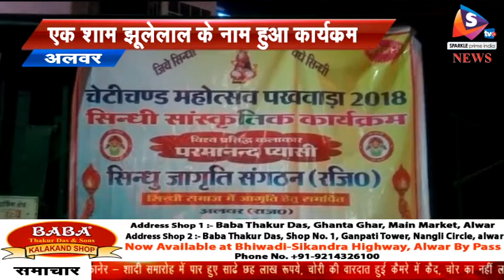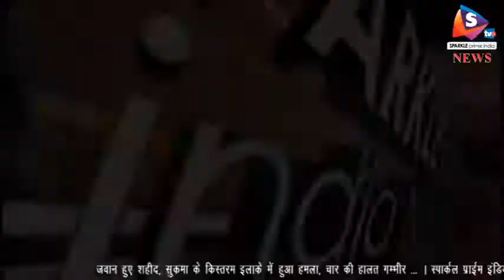एक शाम झूलेलाल के नाम हुआ कार्यक्रम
चेटीचंड महोत्सव के तहत सिंघी समुदाय की ओर से एक शाम झूले लाल नाम से कार्यक्रम का आयोजन किया। इसमें सिंघी समाज के नामी कलाकार परमानंद प्यासी ने सिंधी भजनों और गानो पर श्रेता मंत्र मुग्ध हो गए। इस दौरान बेटी बचाओं, बेटी पढ़ाओं का संदेश भी दिया गया।
प्रताप ऑडिटोरियम में आयोजित कार्यक्रम एक शाम झूले लाल के नाम में सिंधी समाज के गणमान्य लोगों ने शिरकत की। वहीं, गायक परमानंद प्यासी ने अपने भजनों से समा बांध दिया। कार्यक्रम का शुभारंभ रामगढ़ विधायक ज्ञानदेव आहूजा ने दीप प्रज्वलित कर किया। इस मौके पर उन्होंने सिंधी संस्कृति, भाषा के प्रचार प्रसार की बढ़ाने पर जोर दिया। इस मौके पर इन्दर कुमार तौलानी, सुरेश वाघवानी, हितेश ठाकूर मौजूद रहे। कार्यक्रम में मुख्य वक्ता मोहनदास वाघवानी थे।